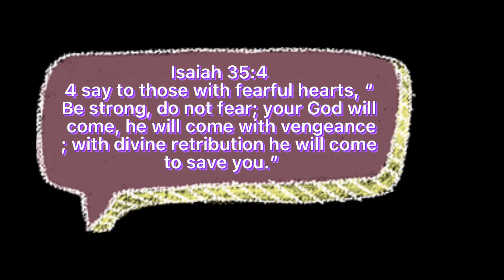Alpha And￼ Omega ￼Think With Your Heart